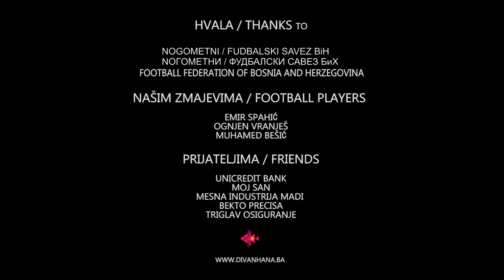Divanhana - Zvijezda tjera mjeseca (Official Video 2014) HD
Digital Distribution: KVZ Music

Lyrics: Tratitional
Arr: Neven Tunjić